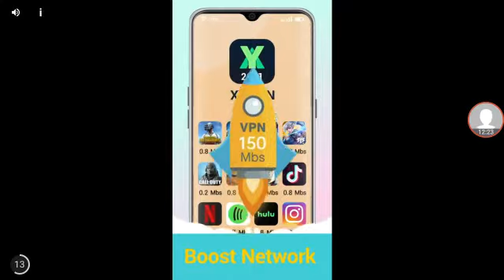slagtara pirt 1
plise subscrib my channel and like me